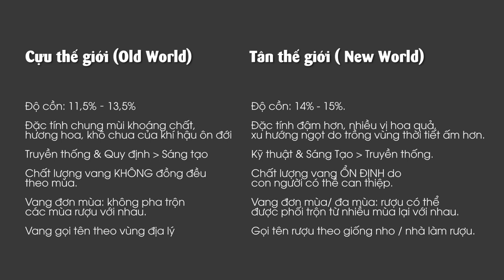Rượu Vang Shiraz từ vùng tân thế giới | New World Wine and Syrah Shiraz | Wine Talking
Rượu Vang Shiraz từ vùng tân thế giới

New World Wine and Syrah Shiraz

Giống nho Syrah hay còn gọi Shiraz làm ra những chai vang Shiraz

Syrah là một loại nho màu đỏ vỏ sẫm màu.  Vào năm 1999, Syrah đã được tìm thấy ở hai vùng phía đông của nước Pháp là Dureza và Mondeuse Blanche. Ở Úc, Syrah được phát triển với những phẩm chất đặc biệt nên đã được phổ biến rộng rãi (nhưng không phải là duy nhất) và được gọi là Shiraz. Tại đây Syrah hay Shiraz được biết đến như một giống nho đặc trưng của nước ÚC Australia

 Hương vị bao gồm blackberries, mận, anh đào màu đen, hoa, gia vị, đất, sô cô la, cam thảo, blueberry, hạt tiêu và nấm cục. Hòa quyện xen lẫn đó là một chút thoang thoảng mùi vị đặc trưng da thuộc, chút dấu vết của khói

Syrah, also known as Shiraz, is a dark-skinned grape variety grown throughout the world and used primarily to produce red wine.
Jacob's Creek Double Barrel _The intense nose offers cedar, vanilla bean and buttered toast with notes of pecan nut and roast cashew. An attractive, savoury palate of blackberry and ripe plum with integrated charry notes and a lovely soft finish.